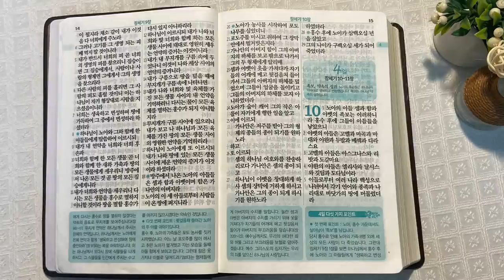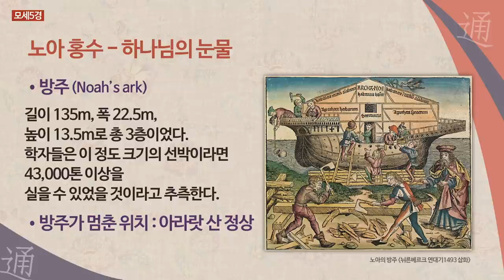아라랏산과 노아 | 통독성경 3일 | 창세기 6~9장 | 통박사 조병호의 1년1독 성경통독 | 성경지리와 역사를 통으로